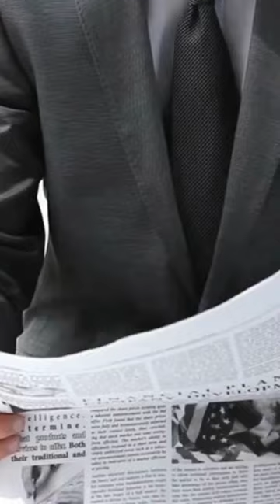Serial Killer's Unconventional Weapon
Experience the chilling tale of a serial killer who uses a unique and deadly weapon - poison frogs. Follow along as this captivating short story unravels the twisted mind of the killer and delves into the mystery behind their choice of weapon.